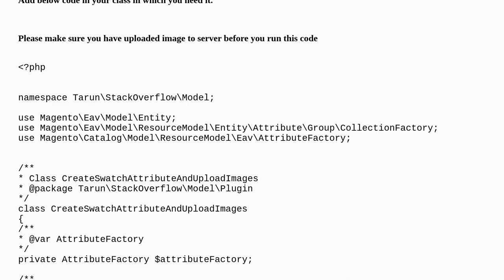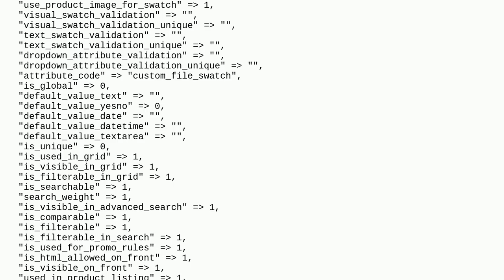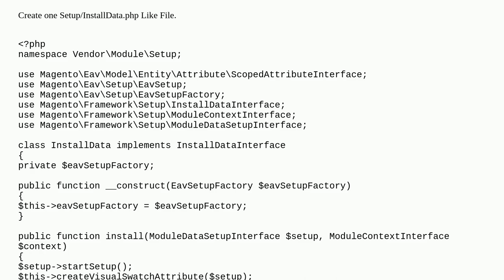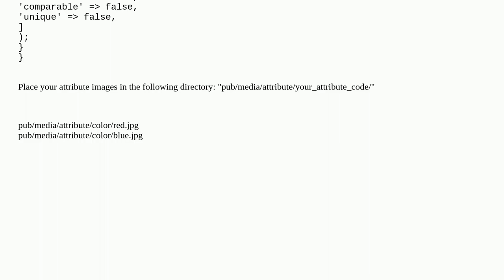Magento: How to create product visual swatch attribute programmatically with images in 2.4.6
How to create product visual swatch attribute programmatically with images in 2.4.6

A special thanks goes out to the community

  magento2.4.6 visualswatch product-attribute